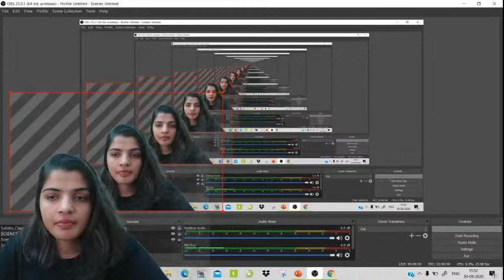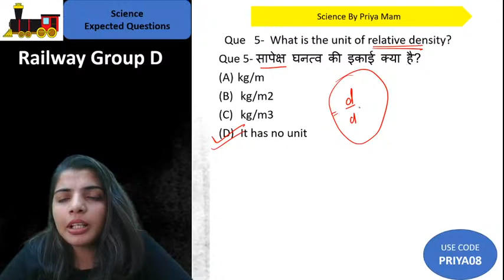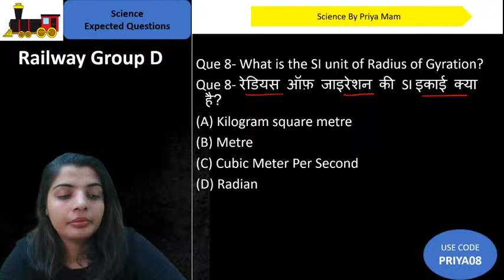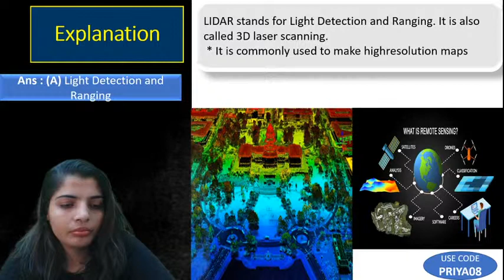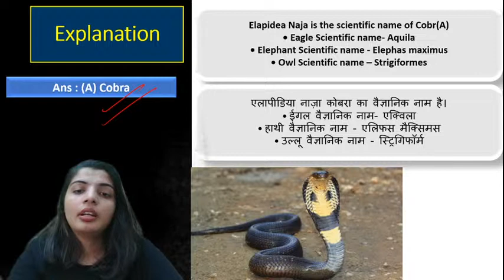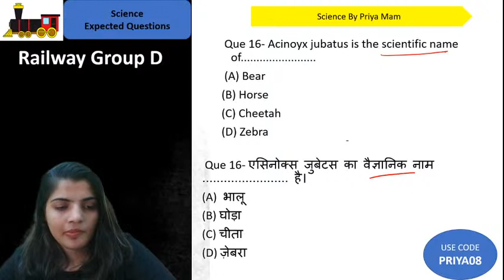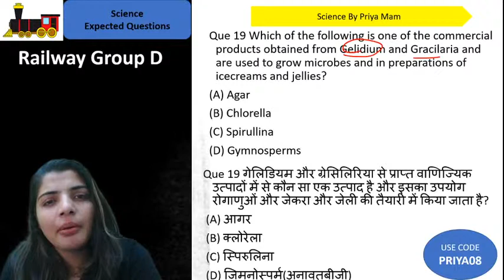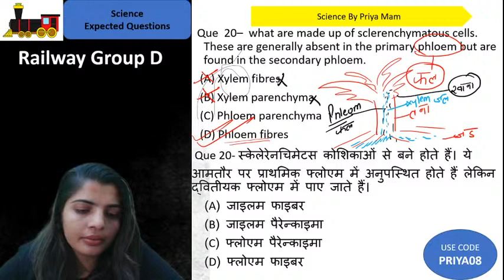3:30 PM - RRB Group D 2019-20 | General Science by Priya Chaudhary | 5000 General Science (MCQs)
RRB Group D 2019 |  Science for RRB Group D 2019 | Science for Railway Group D 2019 | General Science by Priya Chaudhary | 5000 General Science MCQs | 5000 General Science MCQs in Hindi |
 5000 General Science MCQs for Group D

🚀 3:30 PM - RRB Group D 2019-20 | General Science by Priya Chaudhary

✿ Early Morning Shows:
05:00 AM - CET (Common Eligibility Test) GK by Krati Ma'am
05:30 AM - Reasoning For All Exams by Samashti Ma'am
06:00 AM - Special Videos by Aman Sir

✿  IBPS PO 2020:
06:30 AM English by Anchal Ma'am

✿ Morning Shows:
07:00 AM - Current Affairs Show by Krati Ma'am
08:00 AM - Burning Issues by Krati Ma'am
08:15 AM - The Hindu Editorial by Gauri Ma'am

✿ SSC / UPSI / Delhi Police / NTPC :
9:00 AM - GK by Alok Sir
9:30 AM - Maths by Akash Sir

✿ Railway NTPC 2019 (Crash Course) :
10:30 AM - GS by Krati Ma'am

✿ SSC CHSL / SSC CPO (सफलता Batch) :
11:00 AM - Maths by Ajay Sir
11:30 AM - Reasoning by Akash Sir
12:00 PM - English by Gauri Ma'am
12:30 PM - GK by Alok Sir

✿ SSC CGL / SSC CHSL (SSC Ranking Batch) :
1:00 PM - English by Akanksha Ma'am
1:30 PM - Maths by Prabal Sir
2:00 PM - GK by Ankit Sir
2:30 PM - Reasoning by Ritika Ma'am

✿ RRB Group D 2019 (CBT-1):
03:00 PM - Maths by Suresh Sir
03:30 PM - Science by Priya Ma'am
04:00 PM - Reasoning by Akash Chaturvedi

✿ RRB NTPC 2019 (CBT-1):
4:30 PM - GK by Bhaskar sir
5:00 PM - Science by Rohit sir
5:30 PM - Reasoning by Ritika Ma'am
6:15 PM - Maths by Rahul sir

✿ All SSC Exams 2020-21:
07:00 PM - GK by Rohit Sir
07:30 PM - Maths by Prabal Sir
08:00 PM - General Science by Aman Sir
09:00 PM - English by Aisha Ma'am

✿ RRB NTPC 2019 & Group D 2019:
09:30 PM - GK Live test by Aman Sir

✿ IBPS PO 2020 :
10:00 PM - English by Gauri Ma'am

✿ For All SSC & NTPC Exams:
10:30 PM - GK/GS/GA by Mahendra Ratnoo

✿ For All Bank Exams 2020 :
11:00 PM - Maths by Chandan Sir

1. One Subscription, Unlimited Access
2. Learn from your favorite teacher
3. Real time interaction with teacher
4. You can ask doubts in live class
5. Limited students
6. Download the videos & watch offline